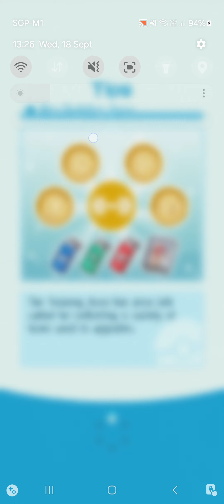[Pokemon Masters EX] Event: Damage Challenge - Training with Wally! - Fairy Type